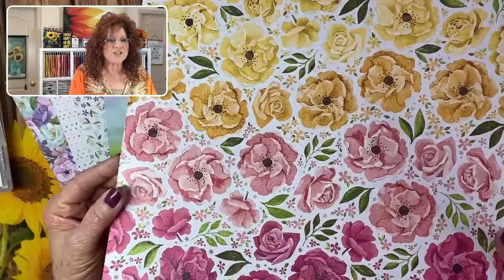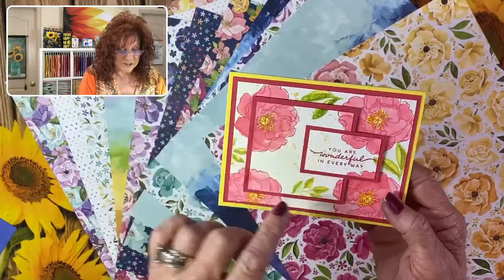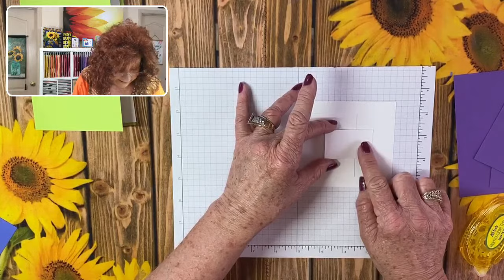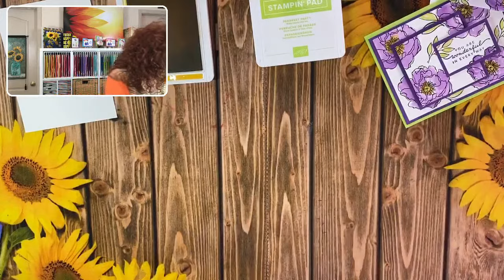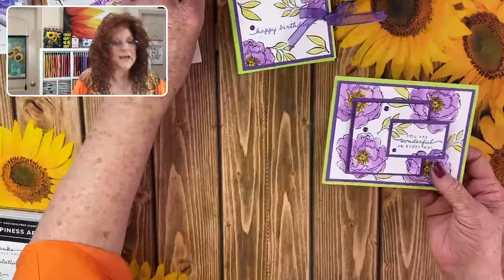Create a Layered Card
We are going to show you how to create a beautiful layered card.  Also, we will create a matching envelope and a treat box.  This is the perfect gift for someone! Please join us and let us help you BE CREATIVE WITH YOUR CRAFTING!
Today's Tutorial and supplies used:

Our crafting favorites:
Liquid Glue Holder
Glue Erasers
Arkon Camera and Phone Holder
Magnetic Vent Covers - Use to Hold Dies
Ladybug craft vaccum
Sizzix Embossing Folder and Pad

Product List
    Gorgeous Grape 8-1/2" X 11" Cardstock [146987] $8.75
    Whisper White 8-1/2" X 11" Cardstock [100730] $9.75
    Crushed Curry Classic Stampin' Pad [147087] $7.50
    Gorgeous Grape Classic Stampin' Pad [147099] $7.50
    Stampin' Dimensionals [104430] $4.00

NEW PRODUCTS - Happiness Abounds stamp set will be available May 3, 2022